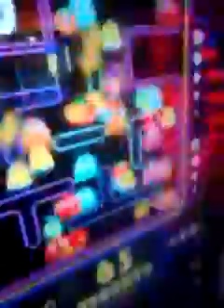Yodely guy goes to Chuck e cheese episode 6 part 2